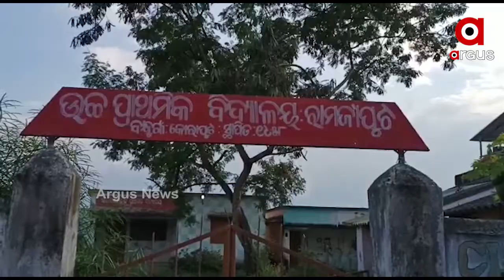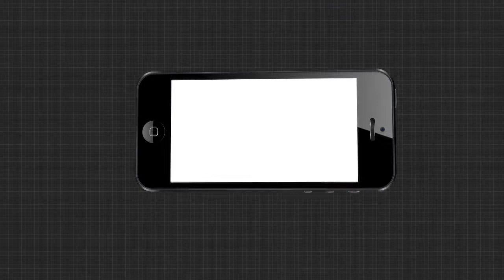ଶିକ୍ଷକ ସାଜିଲେ ଫାର୍ମାସିଷ୍ଟ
ଚିକିତ୍ସା ନାଁରେ ରୋଗୀଙ୍କ ଜୀବନ ସହ ଖେଳ । କୋରାପୁଟରେ ନକଲି ଫାର୍ମାସିଷ୍ଟ ସାଜି ଚିକିତ୍ସା କରୁଛନ୍ତି ଜଣେ ଶିକ୍ଷକ । ଚିକିତ୍ସା କରିଥିବା ଜଣେ ରୋଗୀ ପାରାଲିସିସରେ ଆକ୍ରାନ୍ତ । ମୁହଁ ବଙ୍କା ହୋଇଯାଇଥିବା ବେଳେ ବେଡ୍‌ରୁ ଉଠି ପାରୁନାହାଁନ୍ତି ରୋଗୀ .